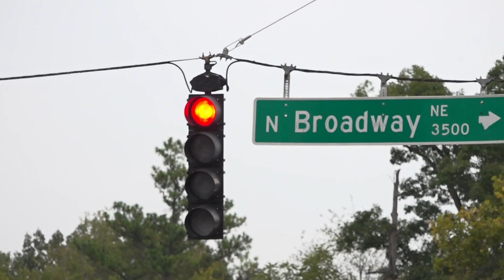Local advocates honor World Remembrance Day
City leaders say in 2023 car crashes killed 36 people in Knoxville. Leaders joined local pedestrian advocates Sunday in a remembrance ceremony for those lives lost.